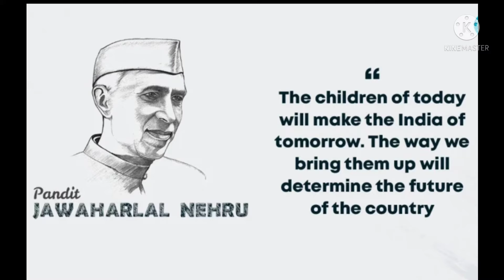Happy children's day🌹🌹🌹